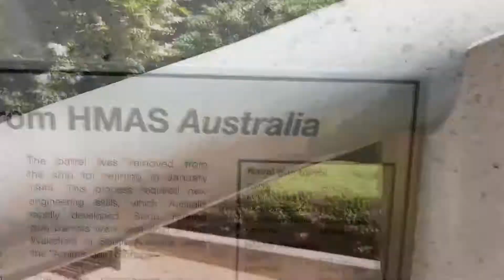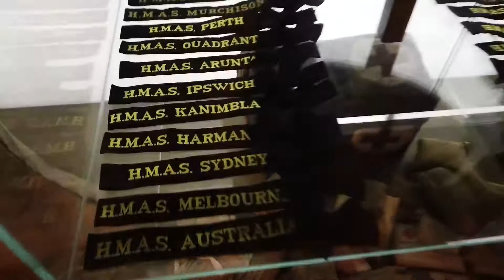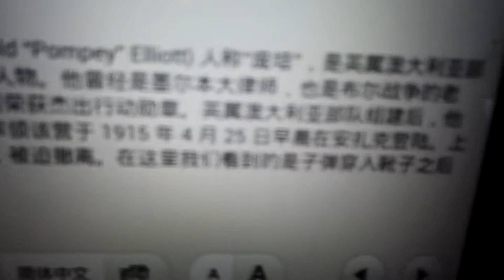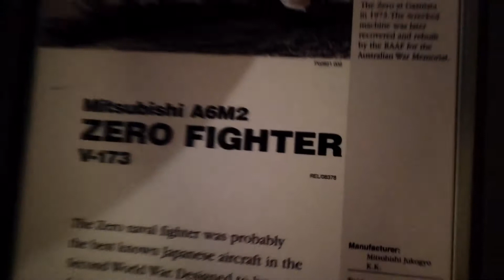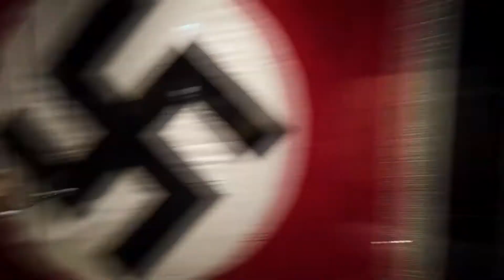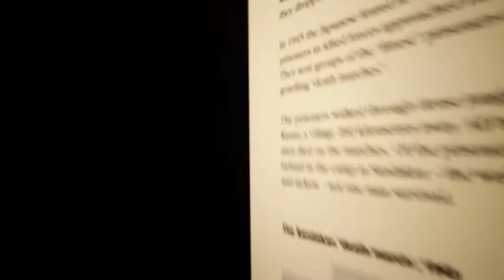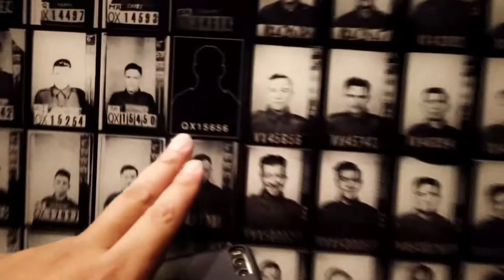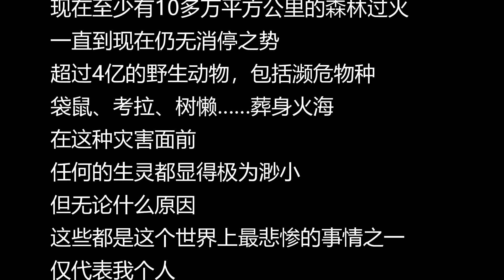大冰块澳洲游记12：参观战争博物馆